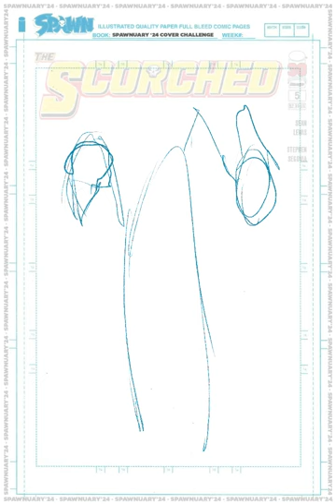Process for Spawnuary week 3, Scorched.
Procreate timelapse. Full duration. No audio.